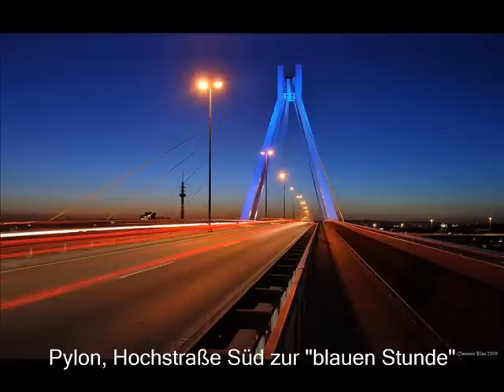Ludwigshafen bei Nacht - Bilder von Clemens Blau - Fotowettbewerbssieger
Ludwigshafen hat viele schöne Seiten, nicht nur tagsüber! Sehen Sie verblüffende Bilder von den kleinen und großen Wahrzeichen aus der Stadt der Arbeit, dem Chemieforschungsstandort Nummer 1 weltweit.